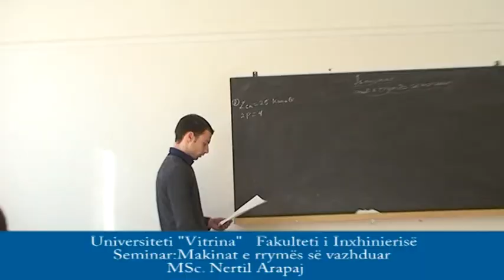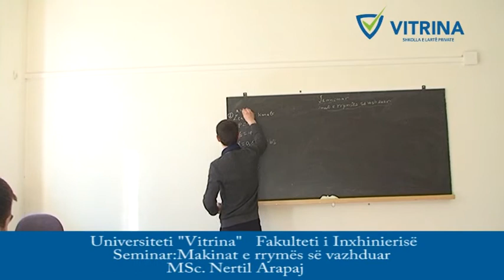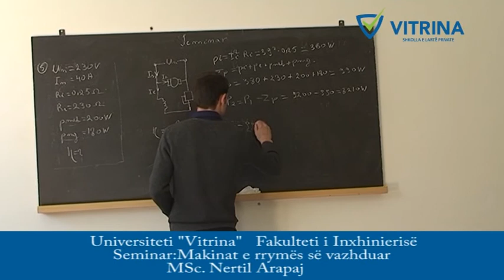Universiteti "Vitrina" Fakulteti i Inxhinierise Seminar: Makinat e rrymes se vazhduar. N.Arapaj 1